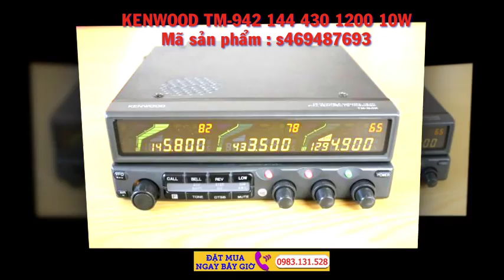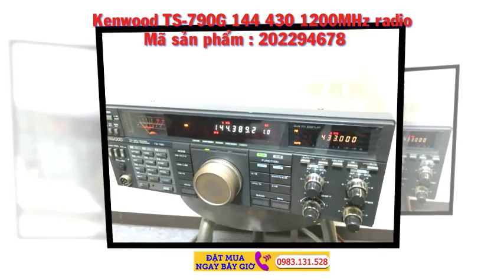Bộ Dàn Âm Thanh Kenwood Dàn Âm Thanh Nội Địa Nhật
Bán dàn âm thanh Kenwood Nhật bãi Bộ Dàn Âm Thanh Kenwood Dàn Âm Thanh Nội Địa Nhật